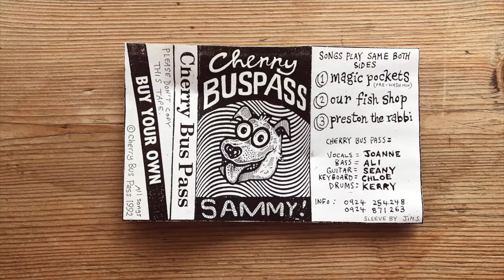Cherry Bus Pass - Our Fish Shop - 1992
Wakefields finest Indie combo or so some say